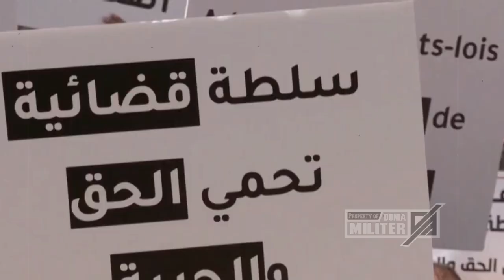INILAH BUKTI KEHANCURAN Z10NIS ISRAEL, BERSATUNYA NEGARA NEGARA ARAB KEPUNG ISRAEL LAKUKAN INI